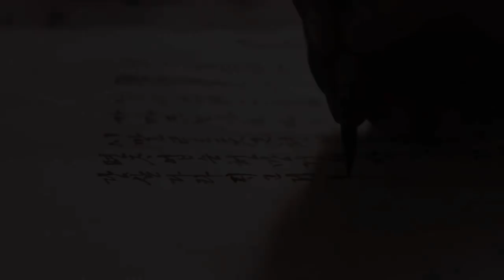[ 흥부 ] 메인 예고편